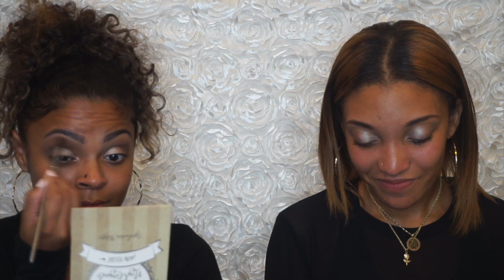Get Ready With Us| Thotties Drinking Thotties Edition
Hi friends!,
 Ya girl is back OKURT. Today we have a fun and super chill get ready with me, featuring my girl Britt!
Brit; @_lovemesomebrittney